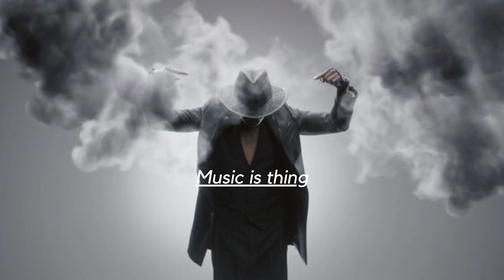Willy William - Ego (DOVERSTREET Remix)